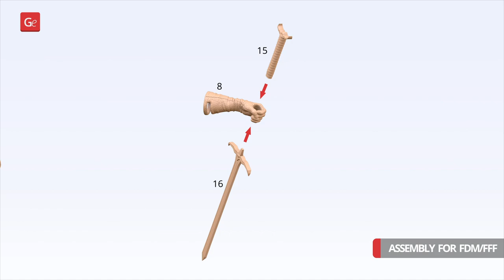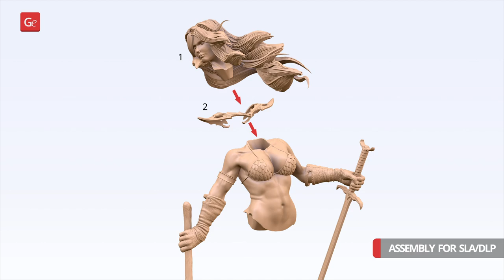Red Sonja 3D Printing Figurine | Assembly by Gambody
Red Sonja 3D Printing Figurine is now available on Gambody Marketplace!

00:02 — Intro + Overview
00:10 — FFF/FDM 1.0 version assembly
01:30 — DLP/SLA 1.0 version assembly

Red Sonja figurine for 3D printing in Diorama consists of 53 parts.

Scale: 1/8, 1/16
FFF/FDM: 280 mm tall, 212 mm wide, 202 mm deep
​DLP/SLA/SLS: 140 mm tall, 106 mm wide, 101 mm deep